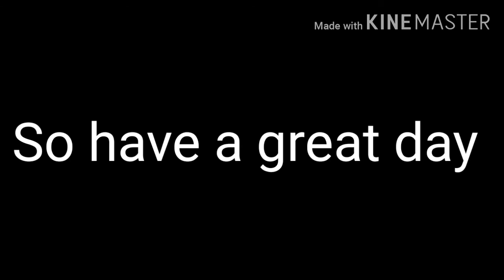Murder Mystery (Our Addition) Look in the desciption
We are improving this channel. So thanks for that. But i have bad news tho... this is the last time you see all of them except Jay(the one who forces FNAF to react) cause we are planning big things and plus i will start uploading more content on meh channel other then FNAF. So i can't wait till yall see it. Anyways i am gonna tell u what i am gonna be posting next
1.Lets Talk
2.FNAF 1 (+Golden Freddy and Puppet) Reacts
So i hope u enjoy the video and have a great day!
Physco Out!